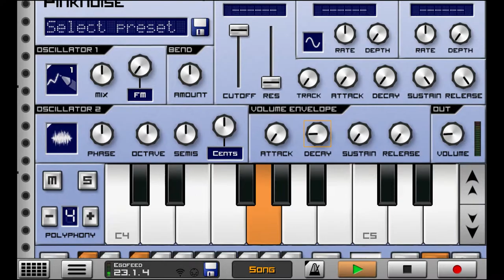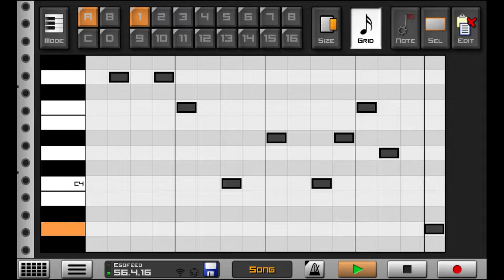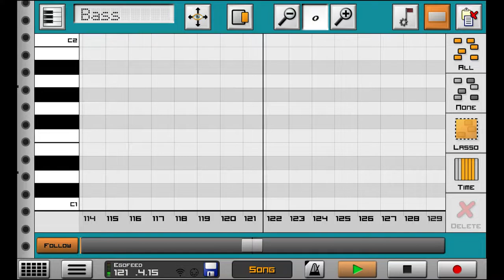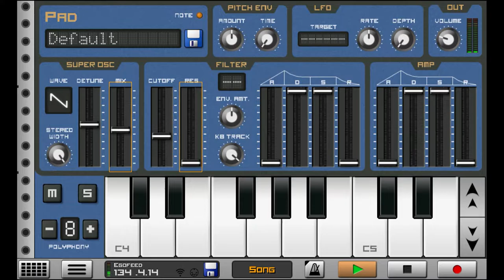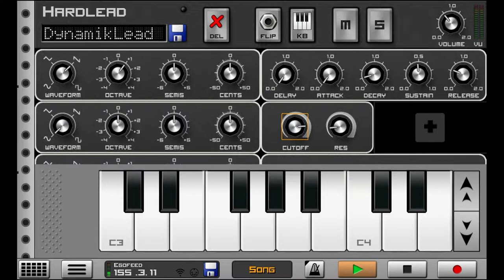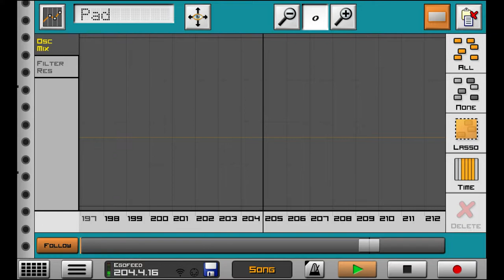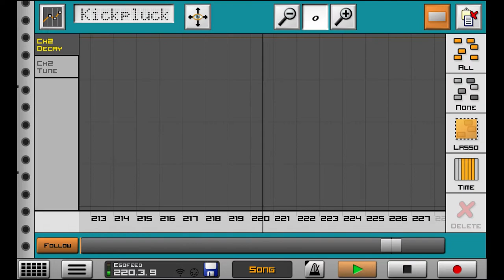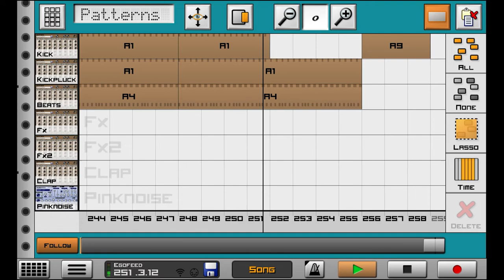ProdMOB - Egofeed [Caustic 3 Song - Android Music Production]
Pic by Jesus Con S Silbada, from pexels.com